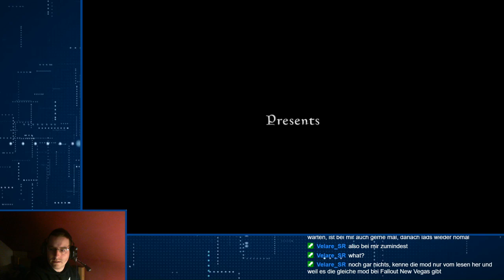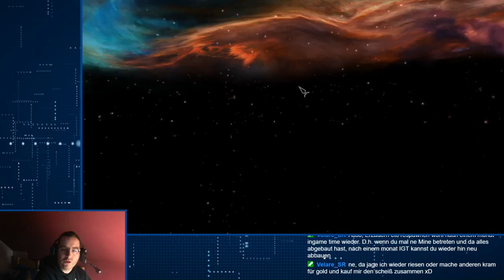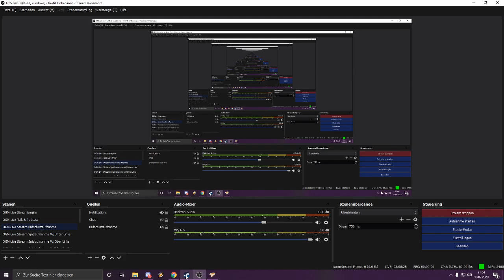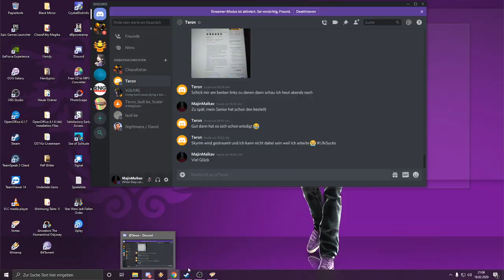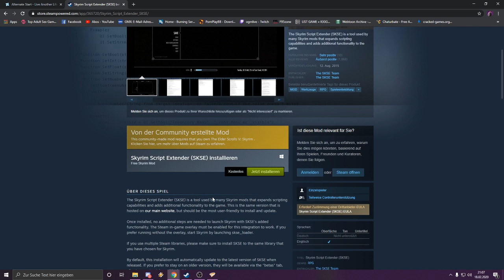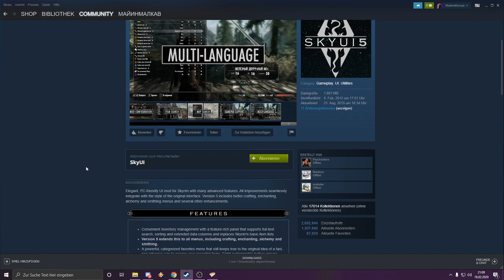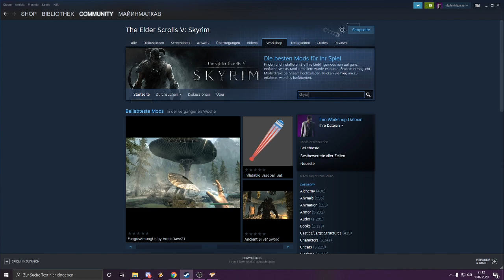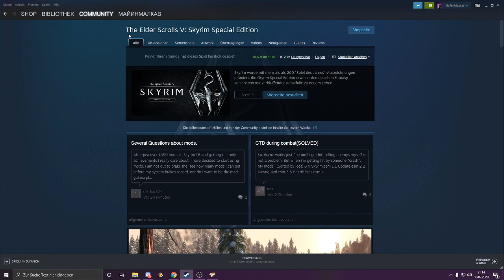OGM-Live! - The Elder Scrolls V: Skyrim [Malkav] 18.02.2020